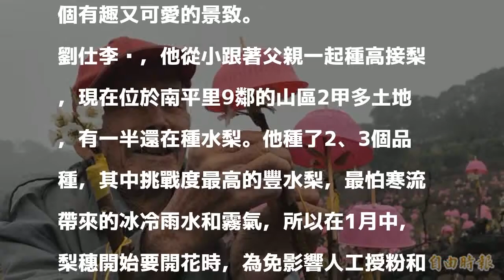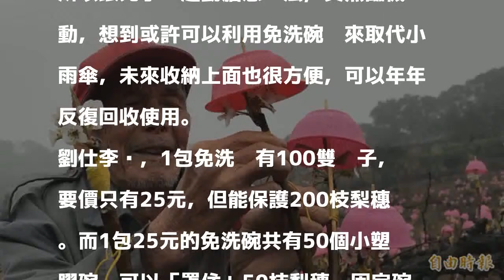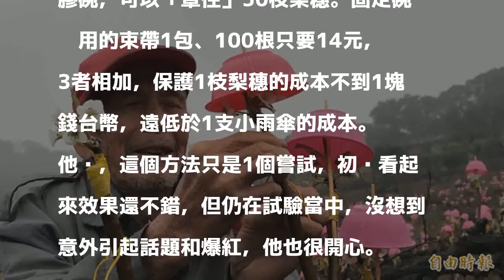小紅「燈籠」高掛梨花頭頂 91歲翁護花有妙招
〔記者黃美珠／新埔報導〕擔心寒流冷風冷雨摧殘梨花，新竹縣新埔鎮91歲阿公劉仕李發揮數十年種梨的智慧，利用免洗碗、筷、加上束帶，替梨穗遮風擋雨，好像1盞盞紅色的小燈籠高掛在梨園內，成為新埔梨史上頭一遭出現的討喜景象，已經造成轟動，許多人爭相詢問哪裡得見這個有趣又可愛的景致。

發表評論評論如下。